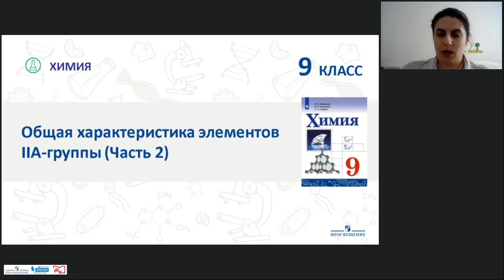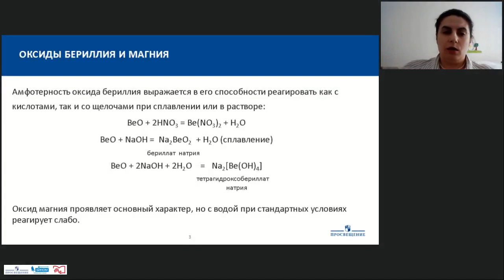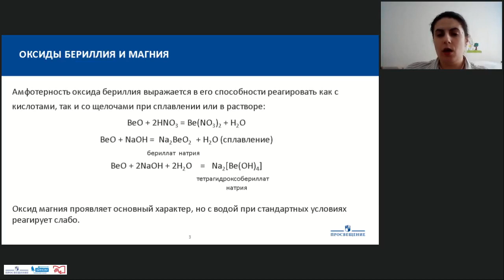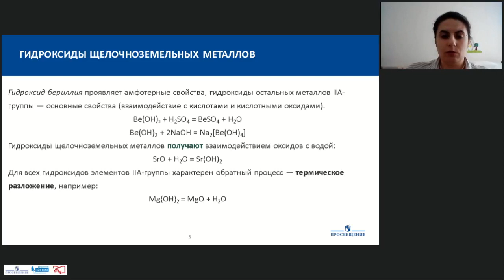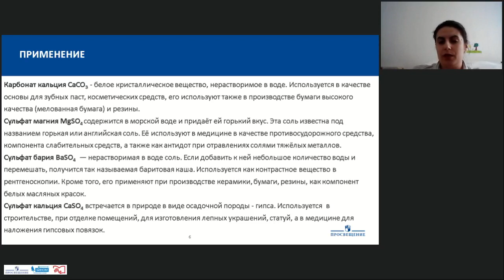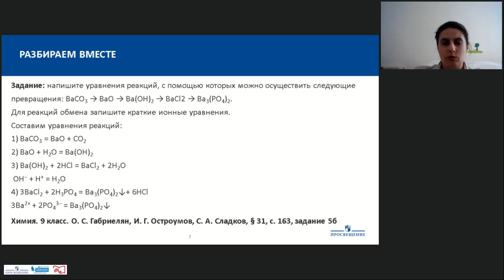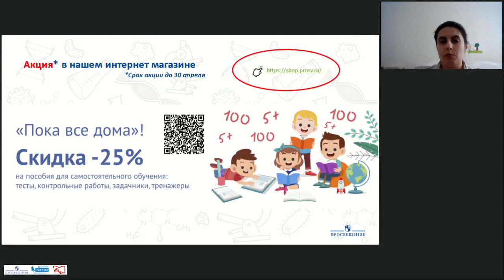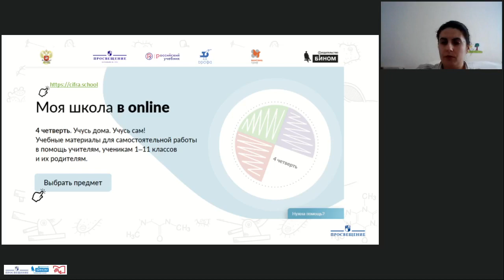Онлайн урок. 9 класс. Общая характеристика элементов IIА-группы. 2 часть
Плечова Ольга Гарриевна, ведущий методист издательства «Просвещение»